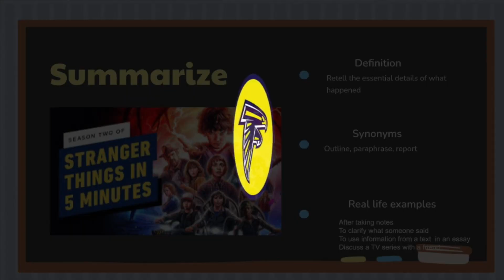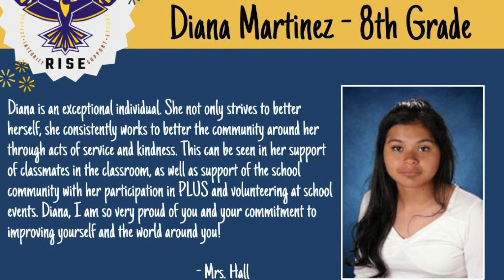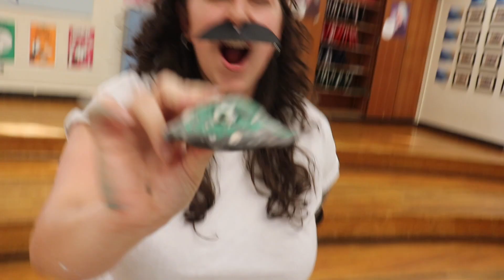The Newsroom - 23-24 Spring - Episode 6